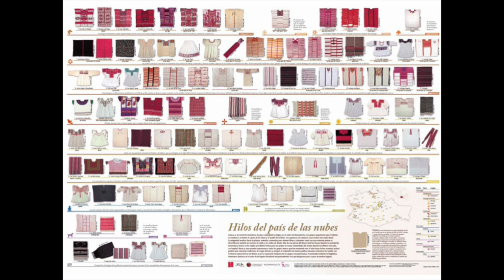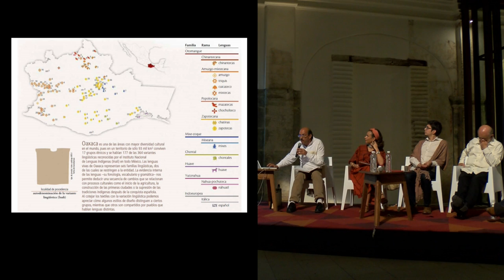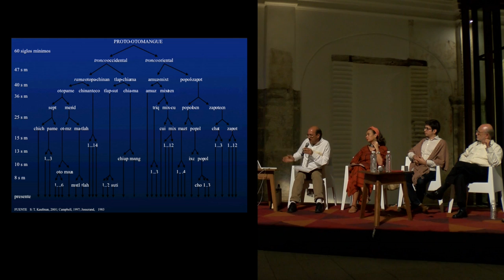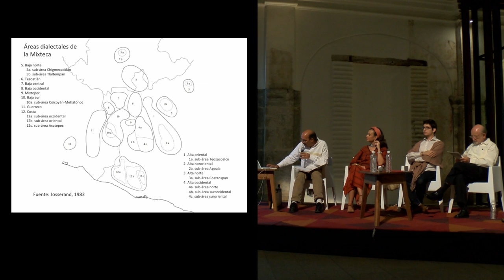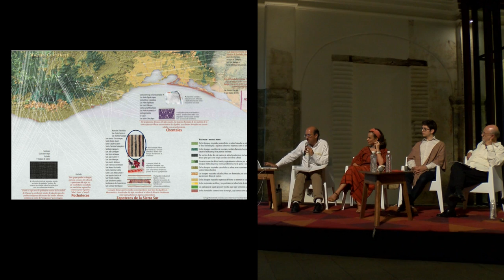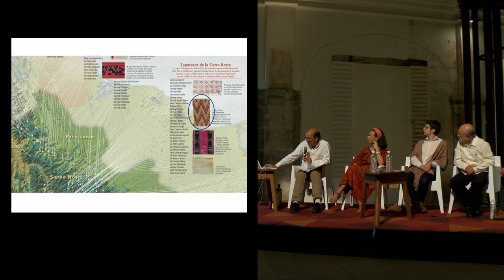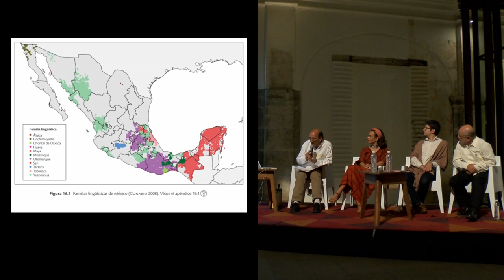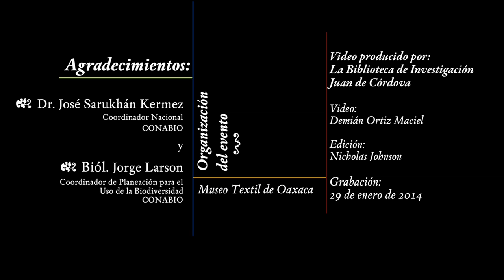Presentación del Mapa Textil de Oaxaca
Presentación del cartel que relaciona los textiles con la historia cultural y biodiversidad de Oaxaca, realizado por el Museo Textil de Oaxaca (MTO) y la CONABIO con el apoyo de CONACULTA, la SECULTA y la Fundación Alfredo Harp Helú Oaxaca (FAHHO).  Presentado el 29 de enero de 2014 en el Centro Cultural San Pablo en un evento organizado por el MTO y la FAHHO.

Presentadores:
María Isabel Grañén Porrúa, FAHHO
José Sarukhán Kermez, CONABIO
Jorge Larson Guerra, CONABIO
Alejandro de Ávila, Jardín Etnobotánico de Oaxaca

Video grabado y editado por la Biblioteca de Investigación Juan de Córdova.